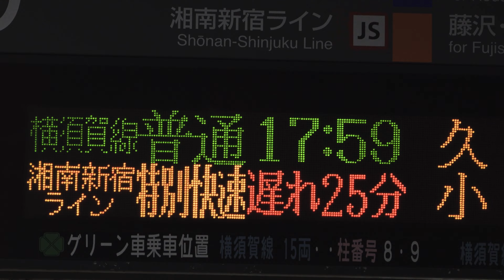【4K】高速入線の名所！東海道線 横須賀線 横浜駅 列車発着・通過集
撮影機材 FDR-AX700 ECM-CG60
手ブレや風切り音が入ってる場合がございます。ご了承ください。

以前メインチャンネルでアップしましたが音量調整が不十分だったため色味調整等も含め再編集いたしました。
メインチャンネルの方はこちら！